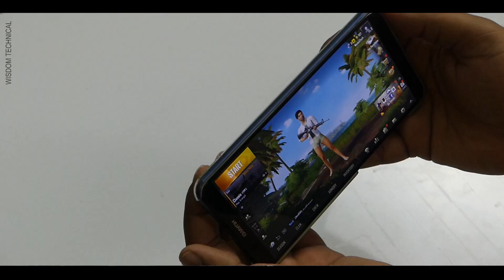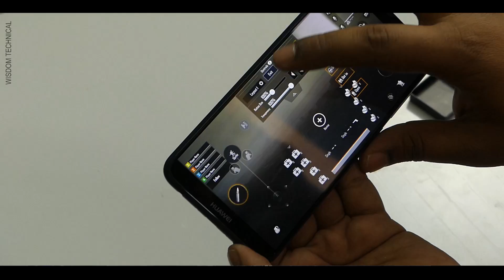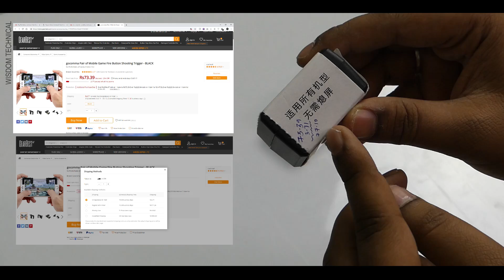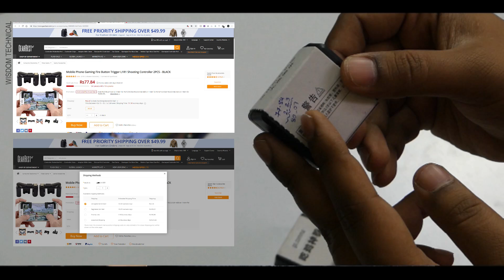77 ரூபாய்க்கு Pubgன் Trigger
In this video we are going to see about a interesting gadgets which is used for gaming in smartphone. In this gadgets you can play multiple of games in battle royal in IOS and Android. So hope i had explained this video in tamil gaming language so everyone can understand verywell.

PUBG Gaming Triggers (80 INR)

Full Details of Mobile L1 R1 Trigger:

Do you use more than 2 fingers while playing mobile games but struggle to place all your fingers on your screen? Put these Mobile Triggers on your phone and improve your aim without getting sweaty hands and a hard time to aim. Mobile Triggers works for every mobile phone with a touch screen! From Android, Apple & more: iPhone, Samsung, Nokia, Huawei, Sony and more! It's very simple, plug the left + right trigger on your phone and change the buttons in your game. Works on every mobile game with a custom button customization and placement (PUBG, Critical Ops, Fortnite, Rules of Surival and more!). Comes with a protection box to keep your Triggers safe. Mobile Triggers are connected to your touch screen and you can tap on the Trigger without touching your screen! This is great to only use your thumbs to walk and look around, and at the same moment you can tap with your index fingers on the Triggers to shoot, aim or crouch!